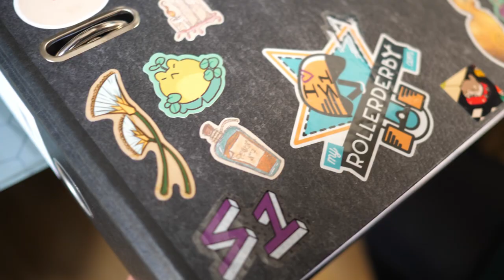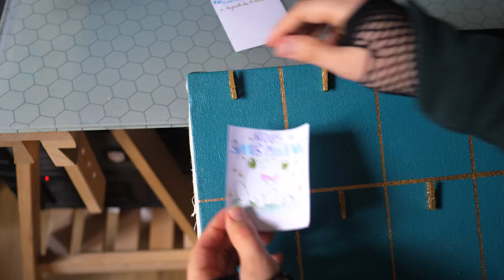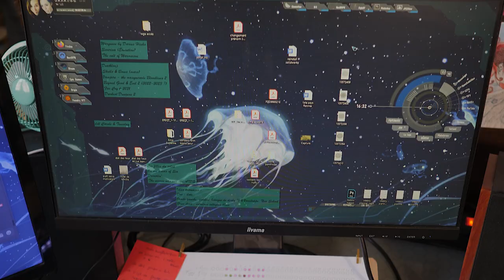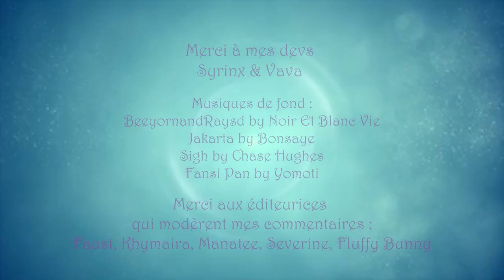Créer & s'organiser [neuroA Edition]